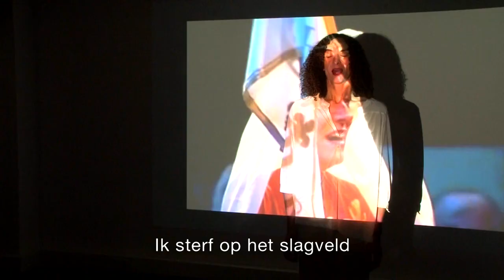Interview l Double Points VERDI - ICK Amsterdam - 2013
DOUBLE POINTS: VERDI - 2013

Passionate, hormonal, heroic. A present-day spectacle that goes beyond the limits of dance and opera.

New life is breathed into three prima donnas from the Italian operas by Giuseppe Verdi. As Violetta from La Traviata, Giovanna from Giovanna d'Arco and Desdemona from Otello, three dancers form a living testimony of today's society. The dramatic high point is the coming together of these characters in a joint 'Libera me' (set me free) – from the end of Verdi's Requiem.
Verdi's heroines never die completely – in the course of the performance they etch an image of immortality and of invincible women into our retinas.

CREDITS
Choreography - Emio Greco, Pieter C. Scholten
Concept, light, sound set design - Pieter C. Scholten
Dramaturgy - Krystian Lada
Light development - Paul Beumer, Henk Danner
Costume design - Clifford Portier
Performers original cast - Kelly Hirina, Suzan Tunca, Helena Volkov
Performers in this recording - Kelly Hirina, Suzan Tunca, Helena Volkov
Production - ICK Amsterdam
Premiere - 7 July 2013, Julidans, Amsterdam (NL)

Date & Location of recording -
Video - Moises Moricoli
Photo -